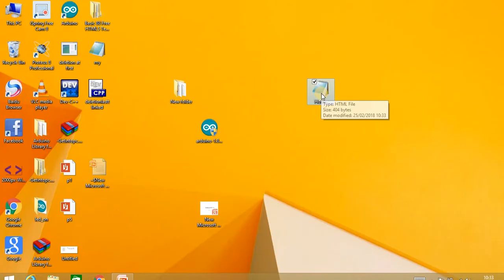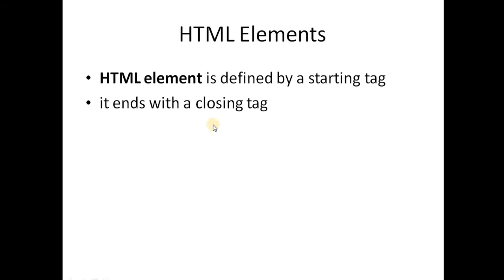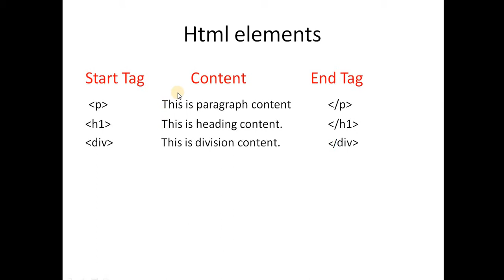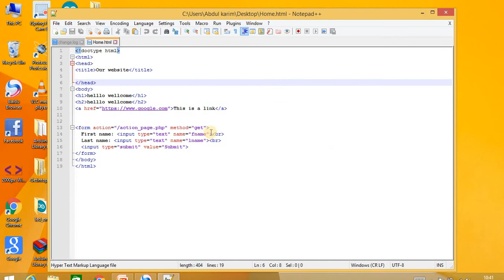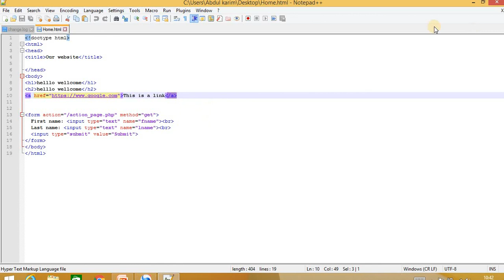HTML elements Hindi Urdu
HTML Elements
Elements In HTML
Element is define between opening and closing tag